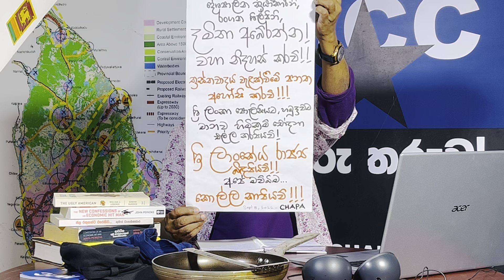CHAPA on Geopolitics! Geneva! Teledrama! Gota Go Home! Damitha Aberathne මල්ල කරේ! Sept 8, 2022